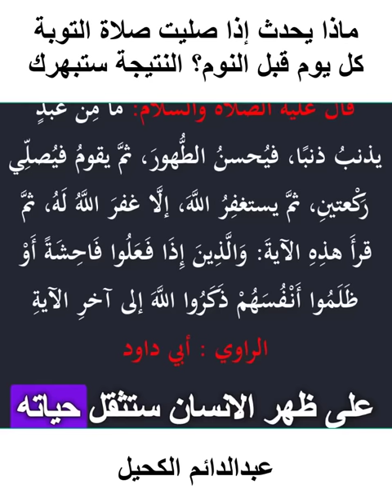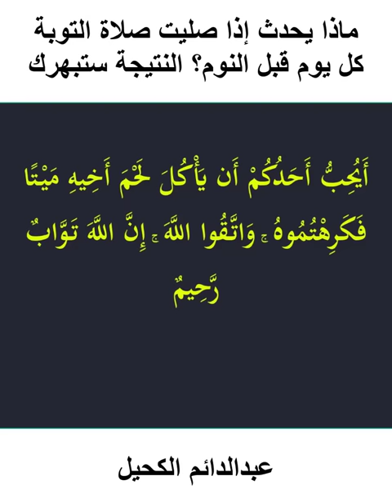صل صلاة التوبة كل يوم قبل النوم وراقب النتيجة! أسرار صلاة التوبة